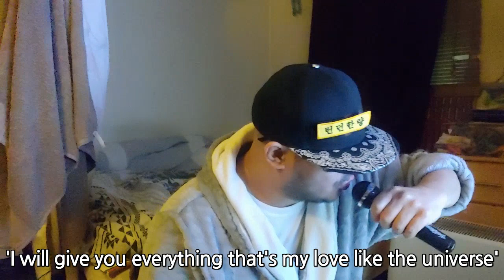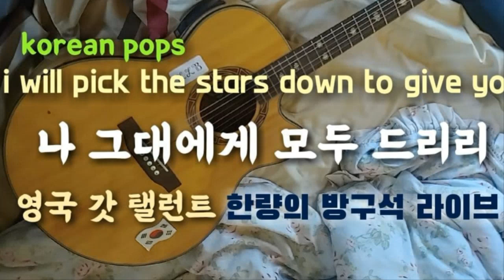나 그대에게 모두 드리리 영어자막, 구독자 들국화님 신청곡, 브리튼즈 갓 탤런트 한국싱어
나 그대에게 모두 드리리 영어자막, 구독자 들국화님 신청곡